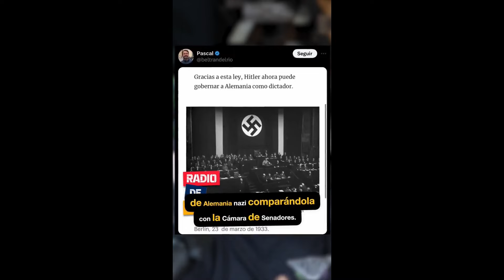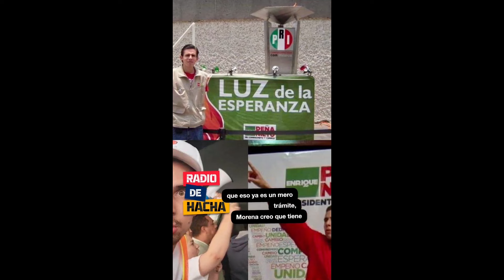"Mega paliza a Norma Piña".🤣 Arturo Zaldívar humilló públicamente a Norma Piña y a la SCJN.